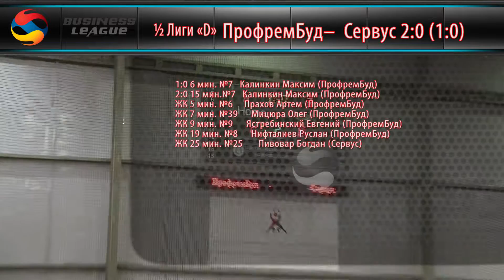21 февраля 2016 ПрофремБуд – Сервус 2 - 0